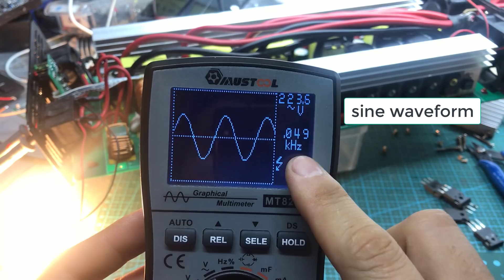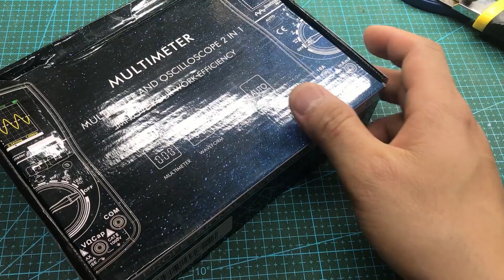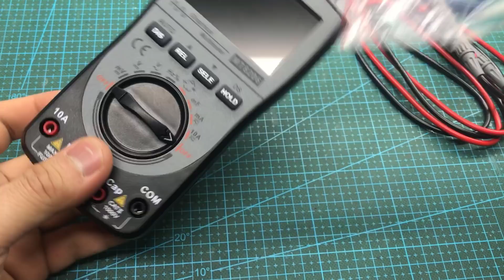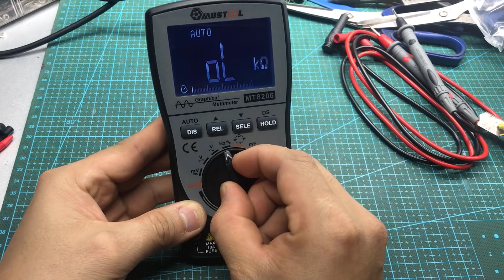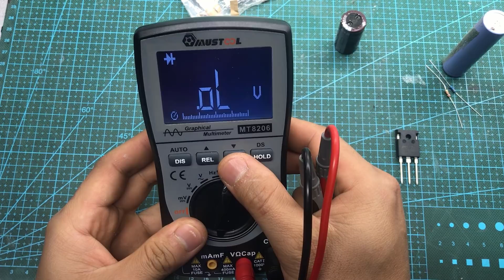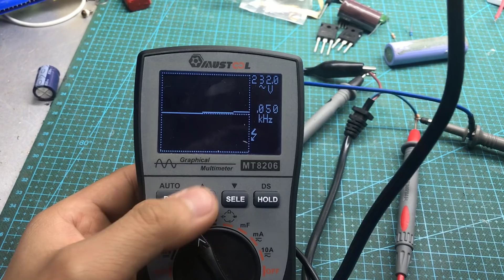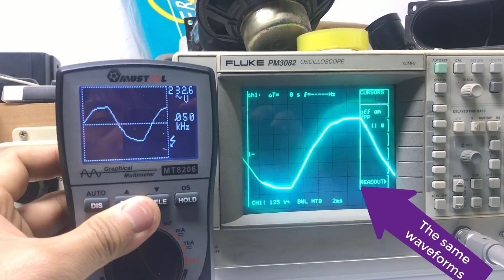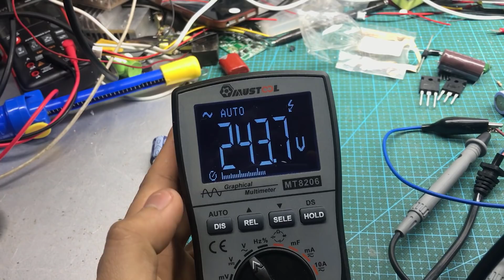Best 2 in 1 Multimeter Digital Oscilloscope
Today I buy a new multimeter. It is MUSTOOL MT8206. The price is very cheap but the functionality is great. It is suitable for my inverter repair.